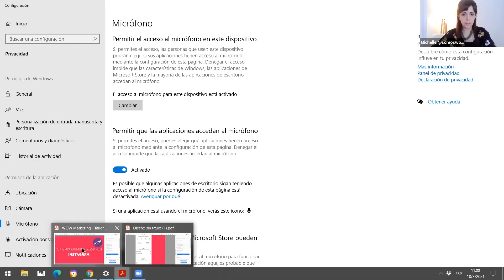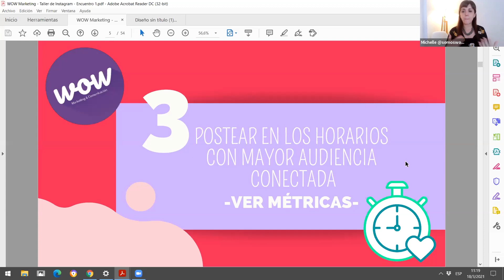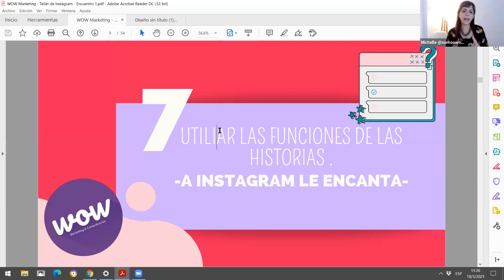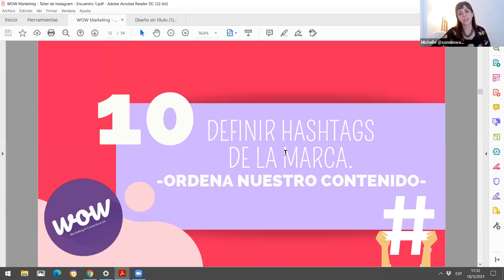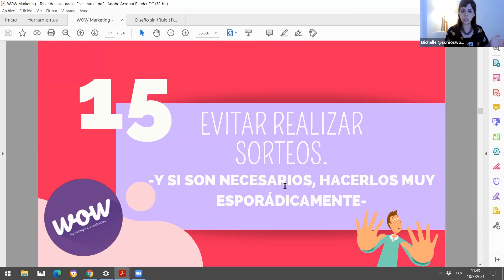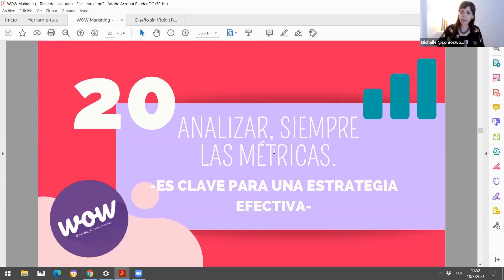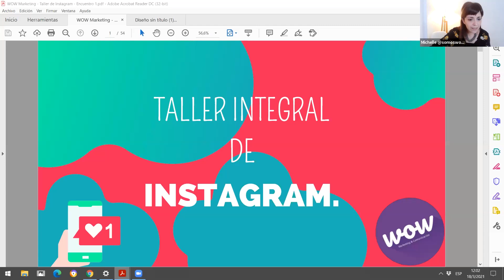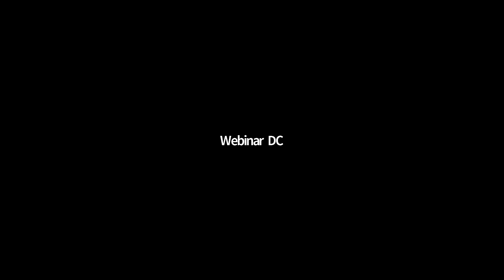Michelle Natalie Fraga - "Taller integral de IG. El funcionamiento de su algoritmo" | Webinar DC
1er encuentro del Taller Integral de Instagram.

Venciendo al algoritmo de Instagram para poder posicionar una cuenta empresa de forma orgánica, atrayendo a seguidores segmentados, clientes potenciales y aumentando el Engagement.

Expositora
MBA y Lic. Michelle Natalie Fraga
Fundadora y Directora de WOW Marketing y Comunicación [Agencia y Escuela]